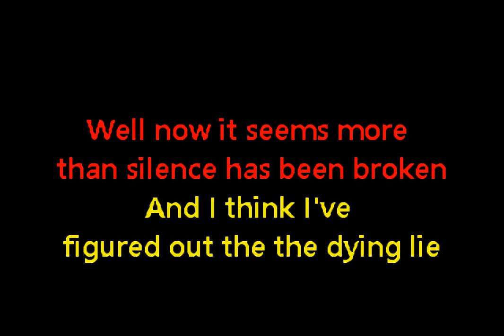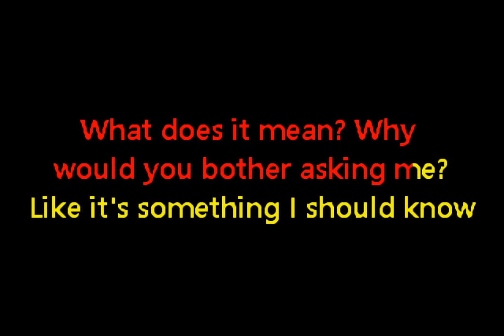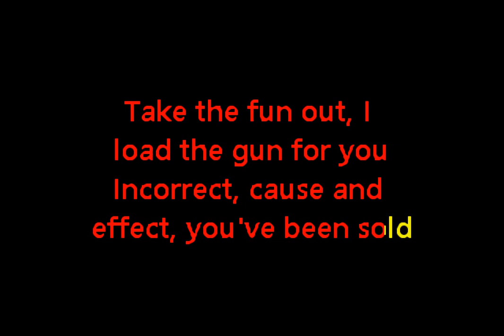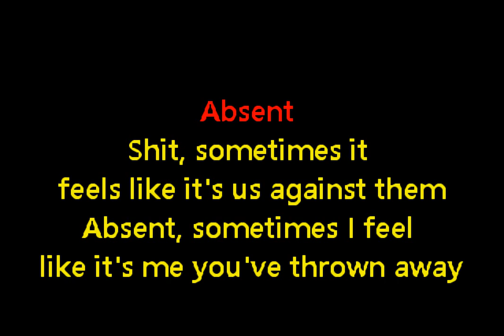Snot - Absent (Custom Karaoke Cover)